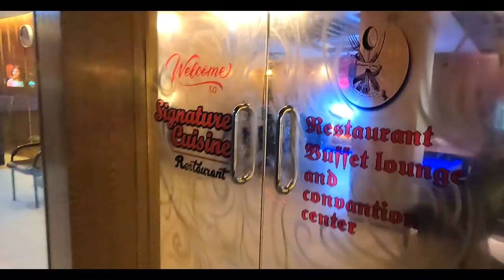২০০ টাকায় যত খুশি ততো খাওয়া || Best Breakfast Buffet In Rangpur! || Signature Cuisine 2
Breakfast Bufe
Place: Rangpur Jahaz Company, Signature Cuisine 2